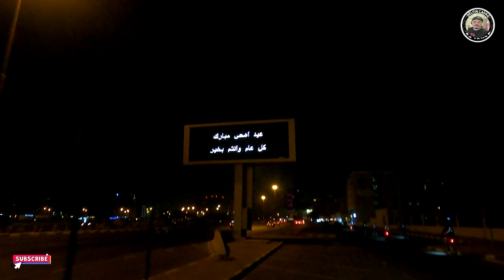BIKING FROM SATWA TO SHARJAH LOMI HOUSE || TSDXB